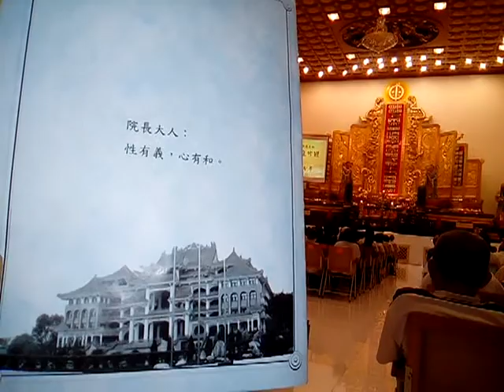VID 20190728 144503資深歷史教師主持心得分享時間 聯合國家道親法會盛會